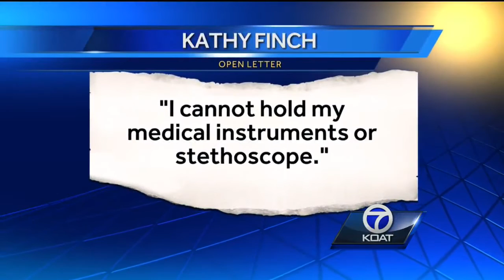Doctor stabbed by son unable to carry instruments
After suffering severe stab wounds at the hands of her own son, Kathy Finch has a message for patients of her longtime medical practice in Albuquerque: Find a new doctor.